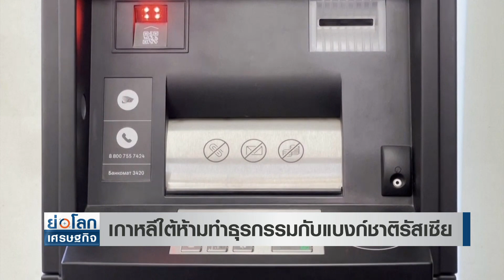เกาหลีใต้ห้ามทำธุรกรรมกับแบงก์ชาติรัสเซีย l ย่อโลกเศรษฐกิจ 8 มี.ค.65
เกาหลีใต้คว่ำบาตรเข้มงวดขึ้น ห้ามทำธุรกรรมกับธนาคารกลางรัสเซีย ขณะที่เศรษฐกิจเกาหลีใต้เสี่ยงเพิ่มขึ้น